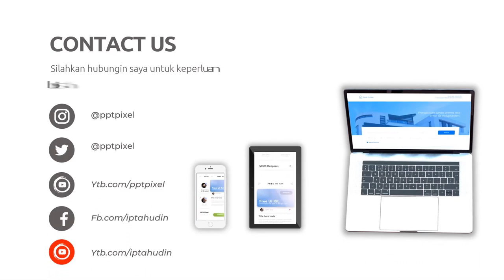Jasa Pembuatan Video Promosi Tumpeng Murah di Jakarta Timur, Jakarta Barat, Selatan, Utara